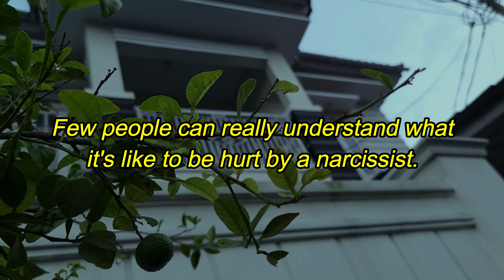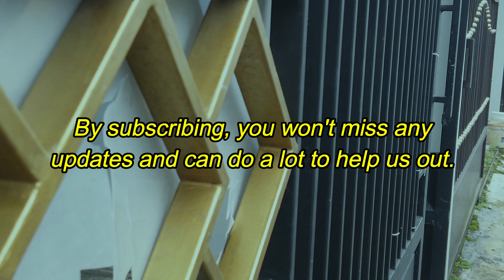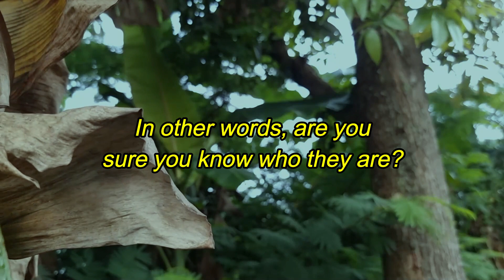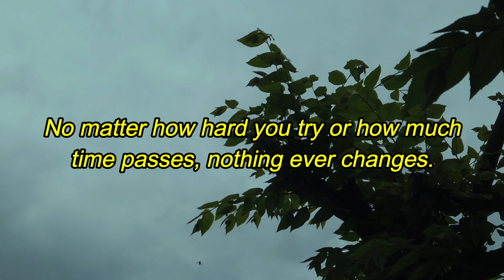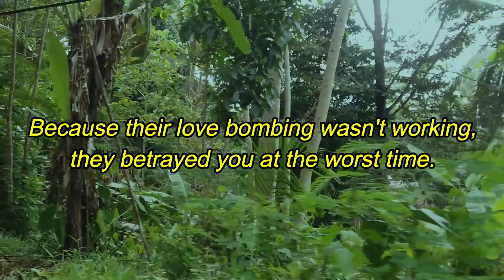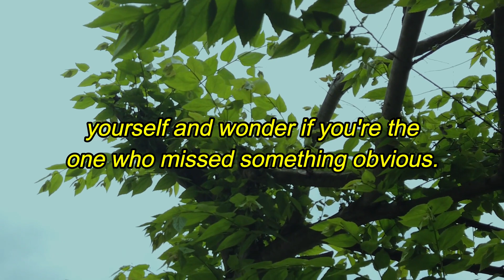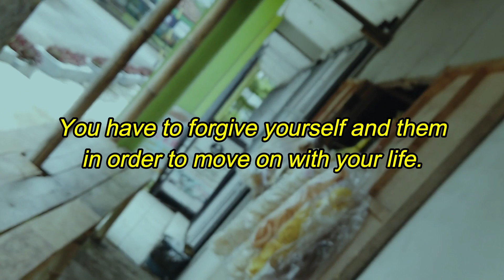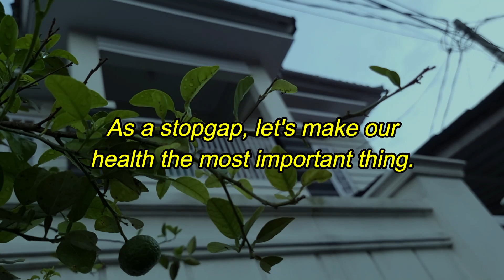Narcissist Thinks They're Done With You: Why They Betray You? NPD |Gaslighting |Narcissism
The next section talks about the very bad effects that narcissistic abuse has on the body.
Few people can really understand what it's like to be hurt by a narcissist. Why? Considering how few people have had to deal with a narcissist in real life. Then they'll start asking things like, "Why did you stay so long?" What do you think kept you from seeing this coming? And a lot of questions that go with it. These questions are isolating because they make people doubt the truth of what they've been through after a traumatic event. You keep asking yourself, "Am I overreacting? Should I stop getting upset about small things? Am I the one who's going crazy? You are not. It's for your own good, I promise.
I'll also explain why this is the case. I will talk about five warning signs that your relationship with a narcissist is not healthy. So, I guess we should get going.